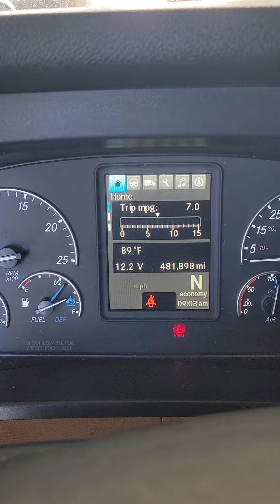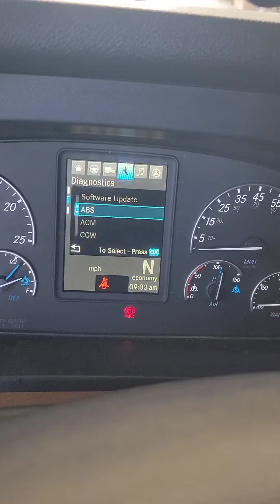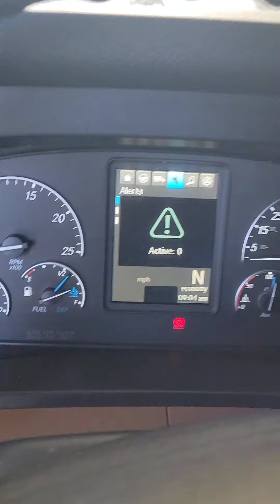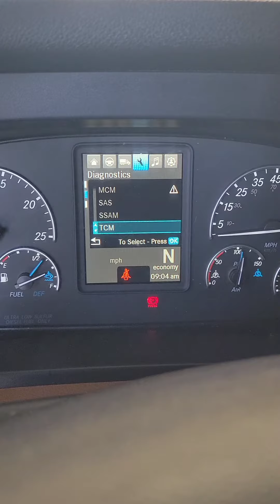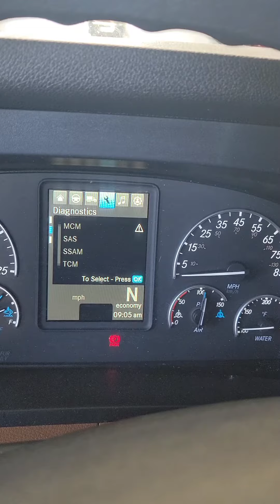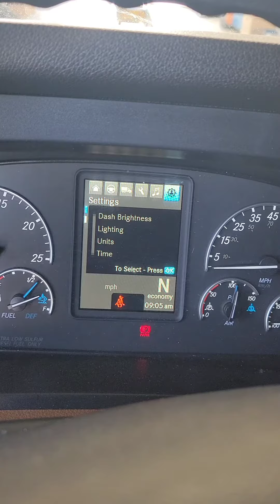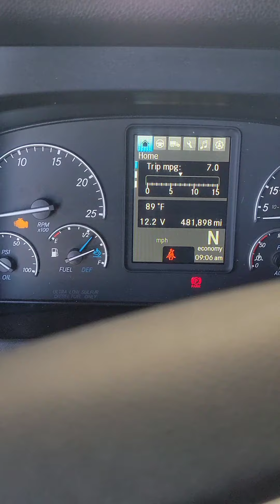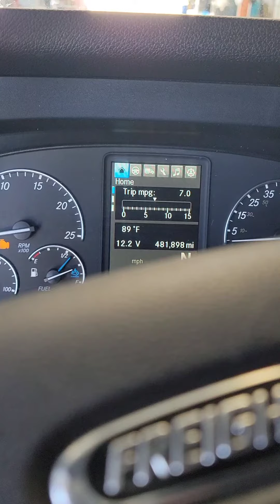2021 FREIGHTLINER CASCADIA COMO CHECAR CODIGOS DE FALLA SIN LA COMPUTADORA